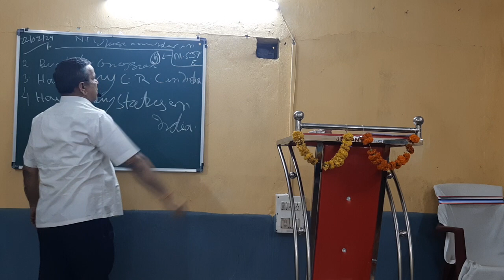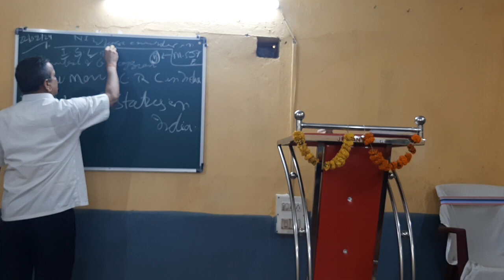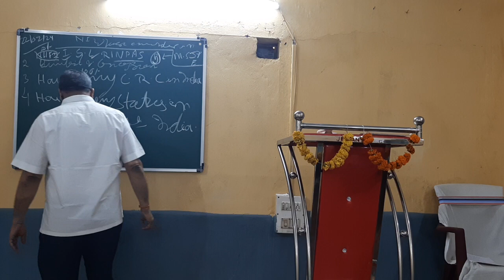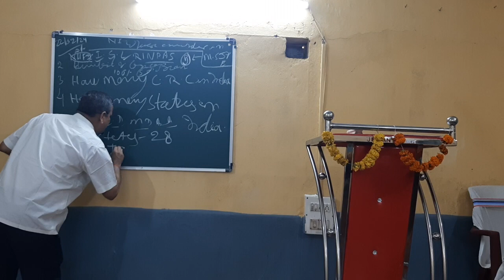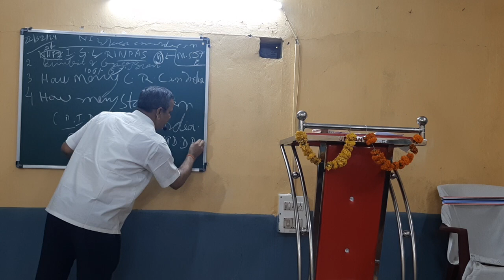National Institute, C.R.C, Benefit and concession at a glance